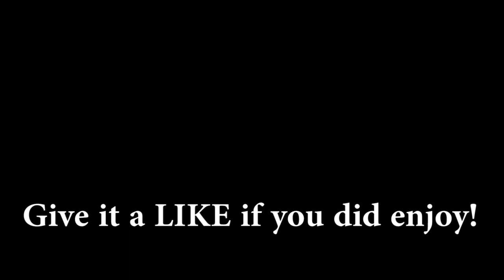BAD BOY JOE AND WEEK 3 | Family Guy: The Quest For Stuff - Winter Summer Reunion Event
Week 3 is here with Bad Boy Joe and Bad Boy Cleveland in Summer Reunion Event. Event ends May 8, 2019.